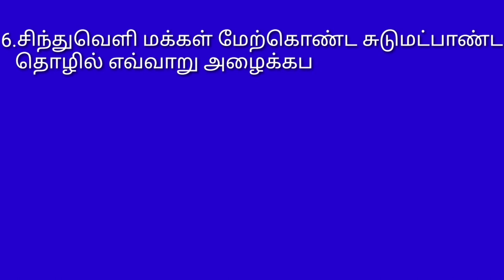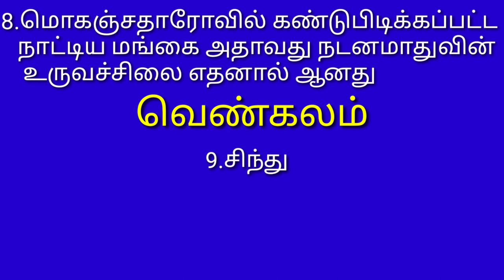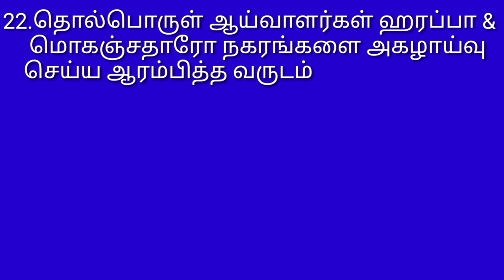பொது அறிவு-25,இந்திய வரலாறு, பகுதி-2,General Knowledge-25, Indian History,Part-2